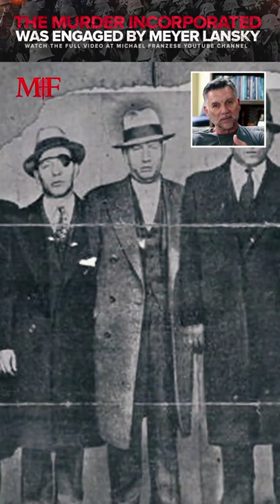The murder incorporated was engaged by Meyer Lansky.